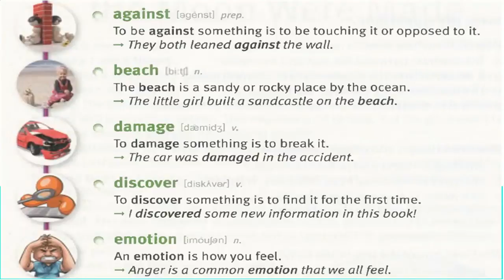Daily Vocab Learn & Share Lesson 33